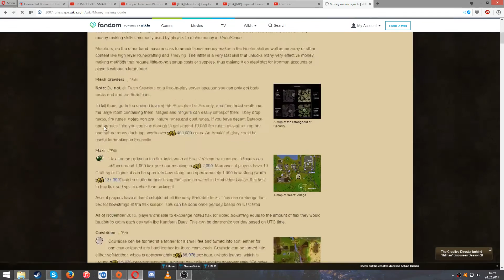Playing OSRS as a F2P and trying to get a bond (Yes, it's a meme and no guide)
Back to copper mining I guess.